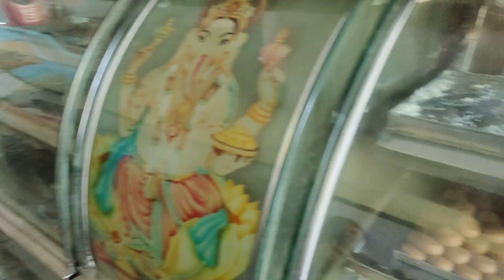రాకేష్ బోనం అన్న ఈరోజు కాశి విశ్వేశ్వర హోటల్లో హల్చల్ చేసిన రాకేష్ అన్న | kashi Rakesh Bonam Anna